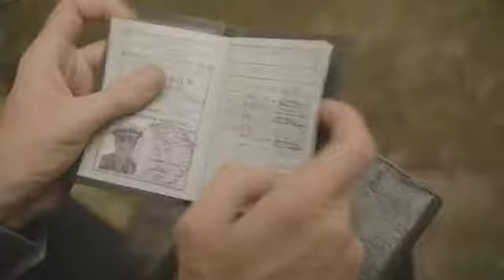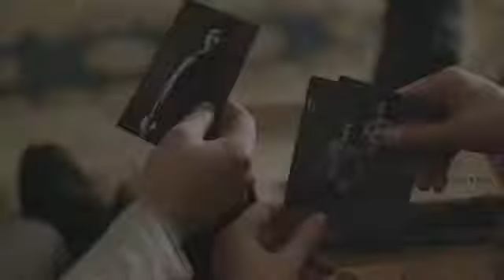" Подкидыш " ( 2018 . трейлер № 2 )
Ретро-детектив "Подкидыш": новый трейлер

В сети появился новый трейлер многосерийного фильма «Подкидыш» кинокомпании «Амедиа Продакшн».

1920-е годы. Разгар НЭПа. Новгородский жулик Подкидыш, убегая от местных бандитов, попадает в Ленинград. Сотрудники милиции по ошибке принимают его за известного сыщика, которого недавно назначили начальником отдела УГРО. Подкидыш планирует незаметно исчезнуть, но, узнав, что в городе есть большой склад дорогих улик и экспроприированных вещей, решает не торопиться. Ограбить помещение, имея на руках удостоверение милиционера, довольно легко, и преступник продумывает похищение…

Производством проекта по заказу «Амедиа Продакшн» занимается компания «Медиаслово» во главе с продюсером Петром Ануровым. Режиссёром-постановщиком фильма стал Антон Борматов, автор картин «Чужая», «С новым годом, мамы!», «Кости», «Околофутбола». Роль провинциального жулика по кличке Подкидыш исполняет Антон Шагин, а майора рабоче-крестьянской милиции Субботу играет Тимофей Трибунцев («Метод», «Монах и бес», «Что и требовалось доказать»). Также в фильме принимают участие Аглая Тарасова, Сергей Барковский, Семён Шкаликов, Николай Шрайбер и другие. Съёмки проходили в Санкт-Петербурге и Кронштадте. Создателей фильма консультировали сотрудники Музея истории милиции Культурного центра ГУВД Санкт-Петербурга и Ленинградской области, в котором хранятся материалы уголовных дел прошлых лет, судьбы оперативных работников и следователей.

Ретро-детектив выйдет в эфире Первого канала в 2018 году